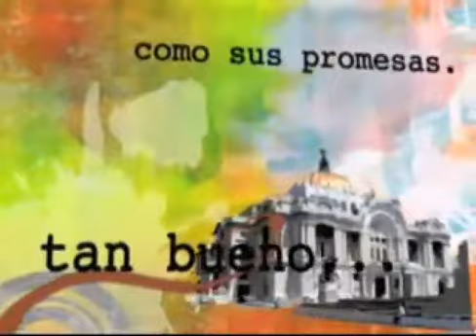LA BOHEMIA DE DON TOÑO 9 DE SEP 2014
CANAL PATRIO PRESENTA SU PROGRAMA "LA BOHEMIA DE DON DON TOÑO"  TE ESPERAMOS CADA MARTES A PARTIR DE LA LAS 13:00 A LAS 14:30 HRS